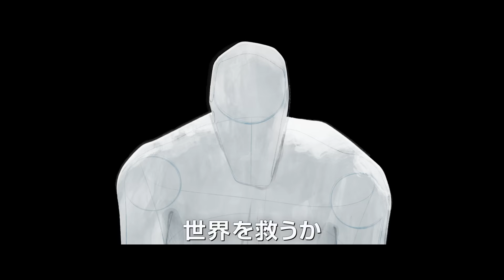『スパイダーマン：アクロス・ザ・スパイダーバース』予告3 6月16日（金）全国の映画館で公開‹字幕版／日本語吹替版›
スパイダーマン シリーズ最新作『スパイダーマン：アクロス・ザ・スパイダーバース』6月16日（金）全国の映画館で公開‹字幕版／日本語吹替版›

‟救うのは、愛する人か、世界か” かつてのスパイダーマンたちが受け入れてきた哀しき定め。
今初めて、その‹運命›に抗うひとりのスパイダーマンが現れる。
それは史上かつてない、スパイダーマン同士の戦いの始まりだった！

『スパイダーマン：アクロス・ザ・スパイダーバース』
監督：ホアキン・ドス・サントス、ケンプ・パワーズ、ジャスティン・K・トンプソン
脚本：フィル・ロード＆クリストファー・ミラー、デヴィッド・キャラハム
声優：シャメイク・ムーア、ヘイリー・スタインフェルド、ジェイク・ジョンソン、イッサ・レイ、ジェイソン・シュワルツマン、ブライアン・タイリー・ヘンリー、ルナ・ローレン・ベレス、ヨーマ・タコンヌ、オスカー・アイザック